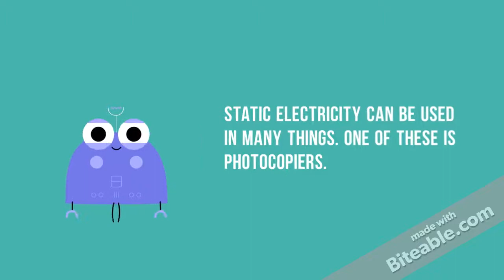Static electricity in photocopiers